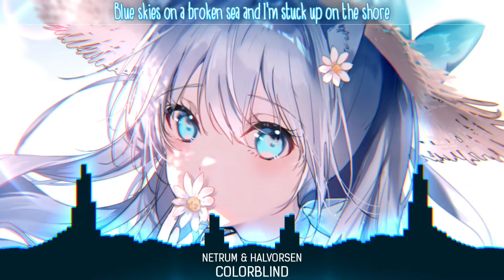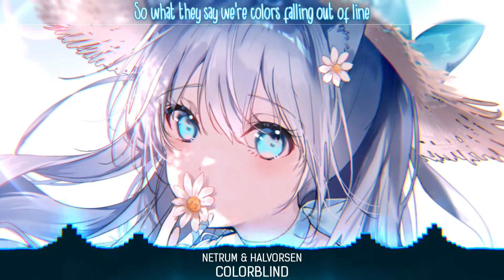「Nightcore」Colorblind ( Netrum & Halvorsen/Lyrics )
🔊Song Information :
Colorblind - Netrum & Halvorsen.
👉Follow Netrum :
👉Follow Halvorsen :
🌈Art Work by 美和野らぐ